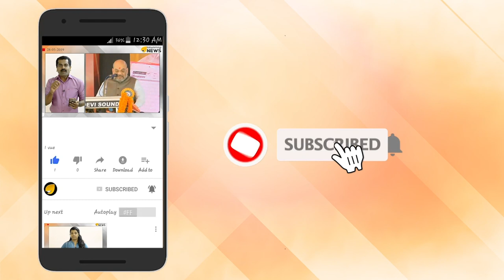കോടിയേരി കുത്തു പാളയെടുക്കും. വൻ പൂജകളിൽ കുടുംബം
കോടിയേരി കുത്തു പാളയെടുക്കും. വൻ പൂജകളിൽ കോടിയേരി കുടുംബം. തോക്ക് സ്വാമി ഉപദേശകൻ. തോക്ക് സ്വാമി പ്രവചനത്തിൽ ഞെട്ടി കോടിയേരി കുടുംബം. വിധിയെ തടുക്കാൻ തോക്ക് സ്വാമി ആര്?